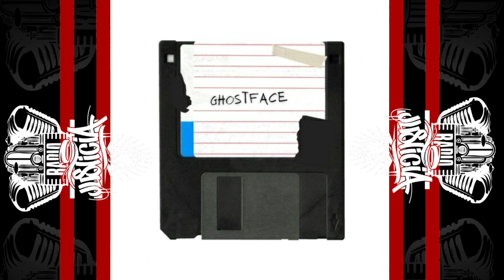Ghostface Killah - I Got Soul b/w Bob James (Freestyle Single) (2021)